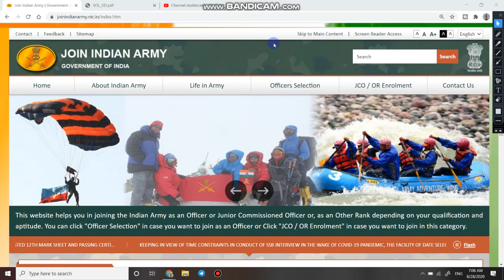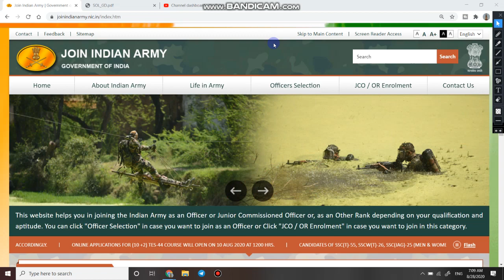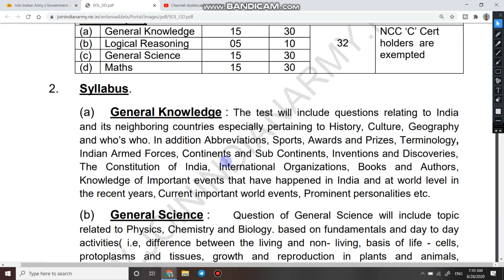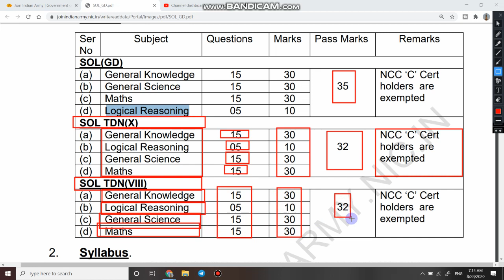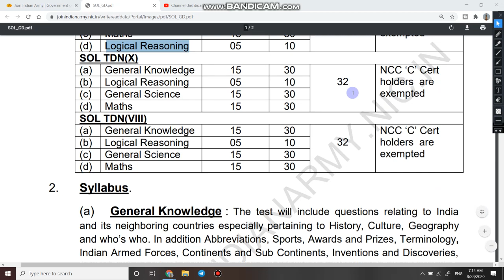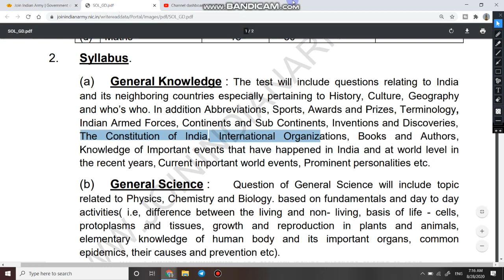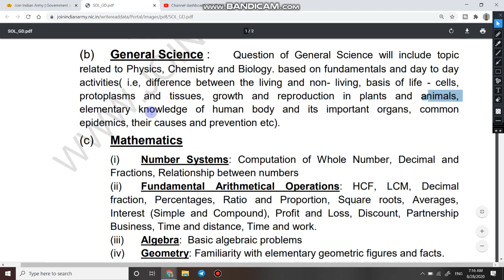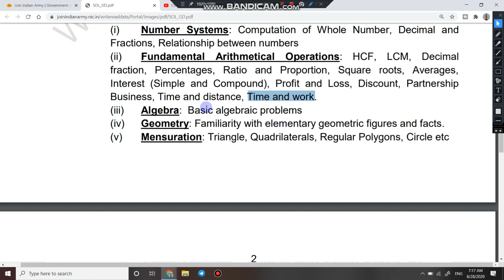Indian Army GD, and Tradesmen Written Exam New Pattern and Syllabus 2020 in Hindi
1 Helllo dosto aaj ki is video me ham bat karne bale hai indian army GD and tradesmen ke written exam ke pattern and syllabus ke bare me video bahut hi intrested hai video ko like aur share karna na bhule aur hamare channel ko subscribe bhi jarur karein..

3. Link for download Detailed PDF

6.   Follow us on :-